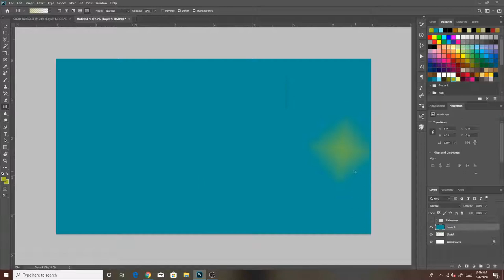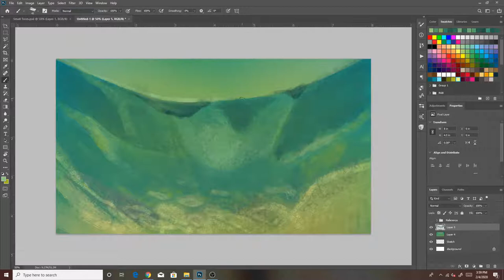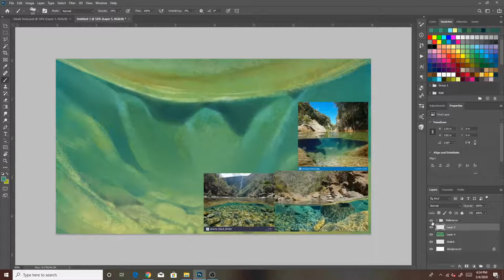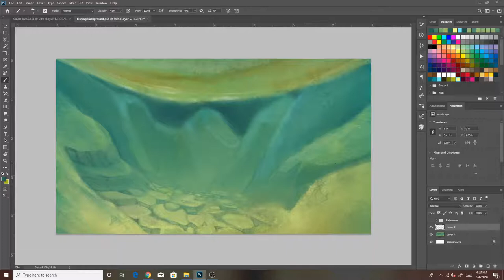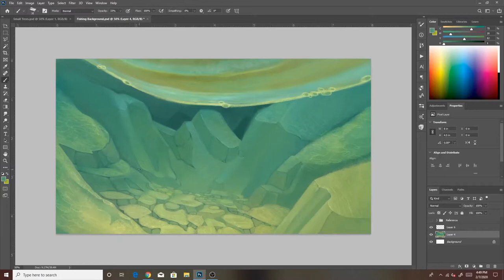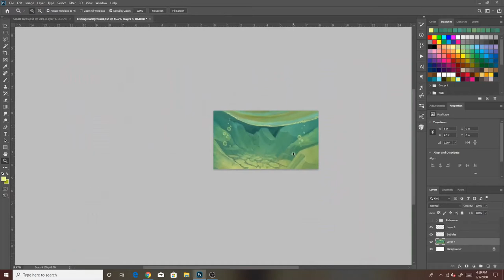Let's Paint an Underwater Scene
When an overworked king or queen needs to blow off steam, they go fishing. So let's paint an underwater scene to serve as a background for the fishing minigame.